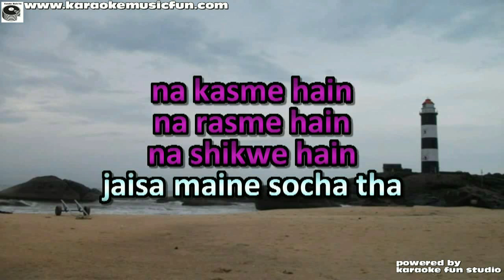Chand Si Mehbooba Ho Meri Video Karaoke With Lyrics Mukesh